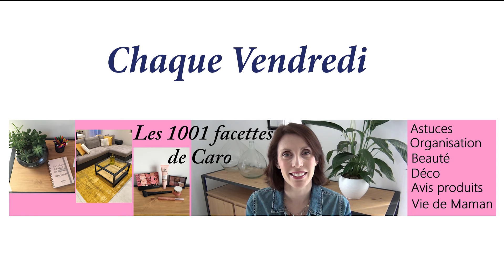HAUL ACTION AOUT 2019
Encore des trouvailles chez Action lors de l'ouverture d'un nouveau magasin à Annemasse.

Articles mentionnés:
- lanterne en verre côtelé 19X29cm 7.95e
- photophore relief pois 10cm 1.69e
- support décoration métallique noir 6.49e
- ravier faience 12cm 0.99e
- mini Mars 227g 1.39e
- mini Bounty 227g 1.39e
- sachets conservation 20 pcs 3.6l 0.99e
- sachets conservation 25 pcs 0.9l 0.69e
- Oral B 2 brossettes 7.49e
- pansements Hansaplast Disney 10 pcs 1.69e
- mouchoirs Kleenex 0.93e
- portemonnaie enfants 0.99e
- moule à glaçons 1.99e
- bac rangement frigo 1.88e et 1.99e
- puzzle bois 1.99e